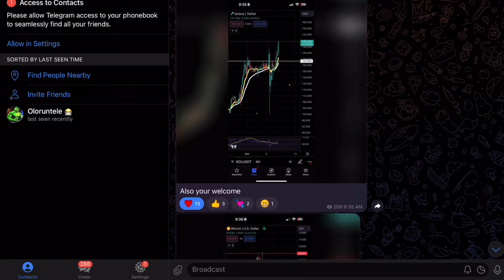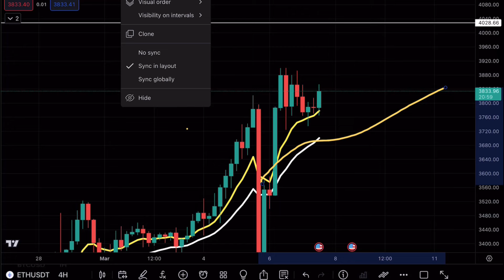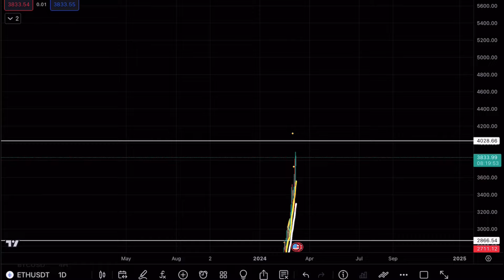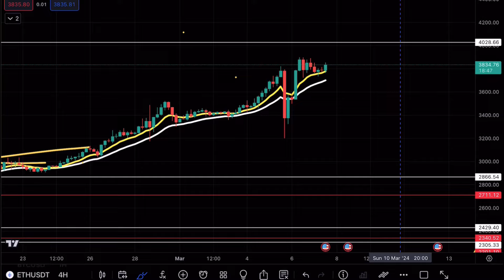ETHEREUM MOMENT OF TRUTH 🚨! ETH PRICE PREDICTION TECHNICAL ANALYSIS NEWS 2024